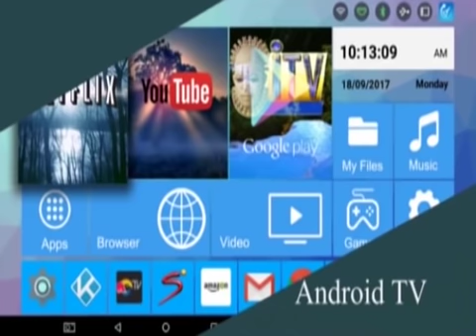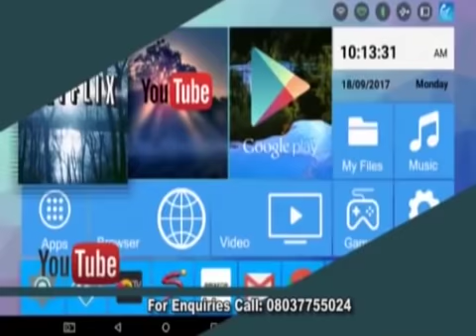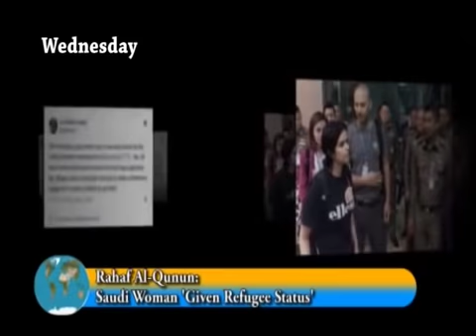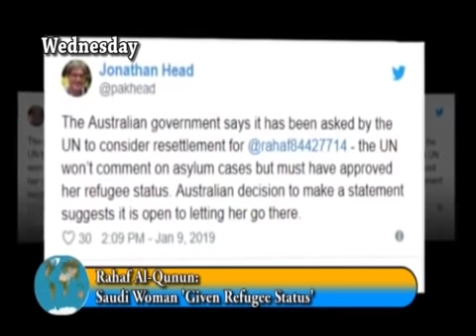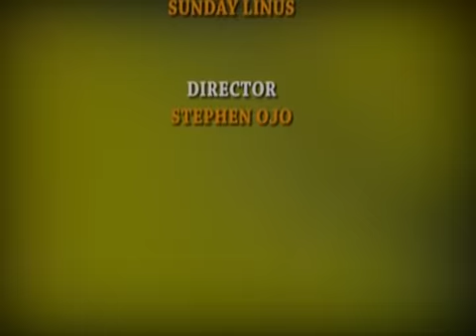WORLD NEWS REVIEW 13TH JANUARY 2019